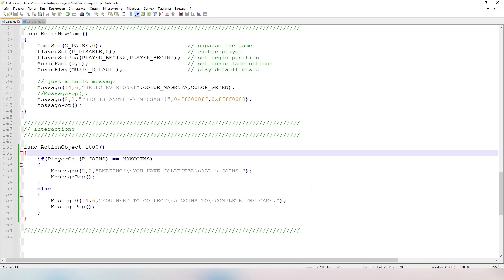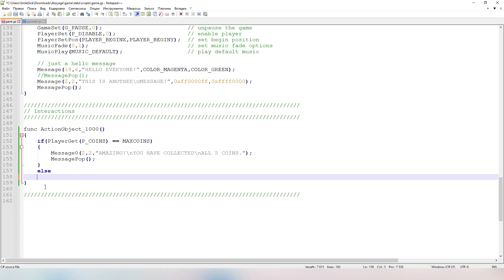DizzyAge #8 - Ветвления (if/else)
Продолжаем изучение конструктора DizzyAge. В этом видео мы рассмотрим условный оператор if(...).